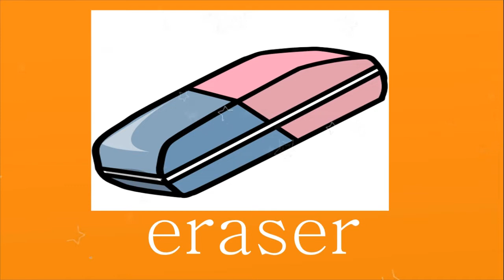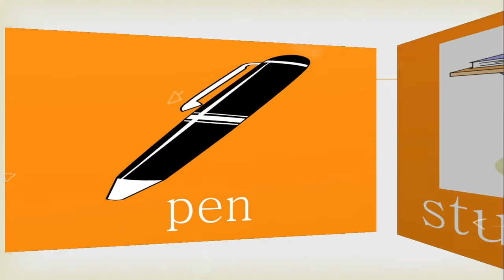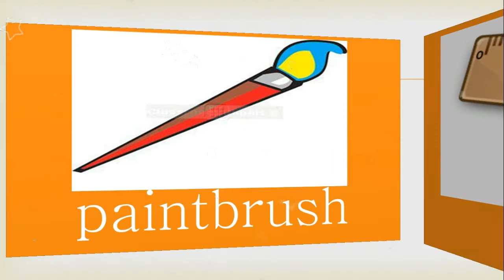Classroom Objects | Things in the Classroom (Benda-benda yang ada di dalam Kelas)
Pernahkah kamu memikirkan apa benda di sekolah dalam bahasa Inggris? Mungkin kamu sudah memiliki beberapa perbendaharaan kosakata tentang benda di kelas. Untuk memperkaya kosakata tersebut, yuk kita pelajari bersama things in the classroom.
Seperti yang telah kita tahu, benda adalah segala sesuatu yang berwujud maupun tidak seperti objek, materi, barang, dan zat. Benda yang ada di kelas pun macam-macam, mulai dari tempat untuk kita menulis, duduk, dan lain-lain.

Mempelajari kosakata bahasa Inggris tentang things in the classroom akan sangat mudah dihafalkan sambil menerapkannya pada kalimat. Apalagi kosakata ini kerap dimuat pada materi bahasa Inggris SMP. So, let’s get right into it!